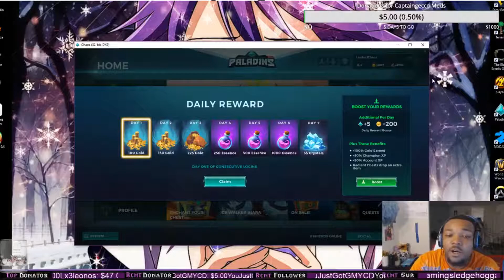Intro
Welcome to LuvAndChaos. A couples gamer, twitch streamer, artists and cosplayers. We love to entertain, have fun joke around etc. To watch us live tune into Twitch.tv/luvandchaos1